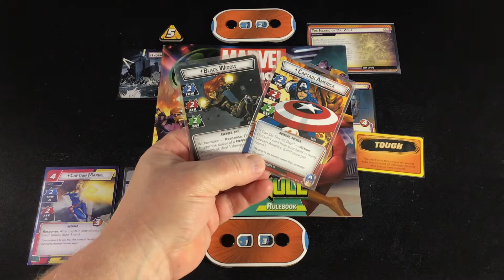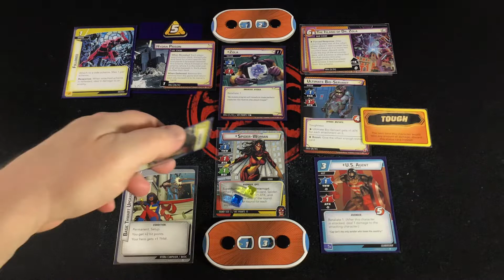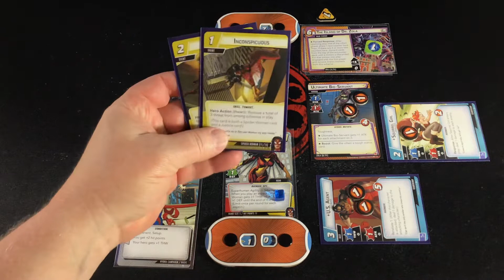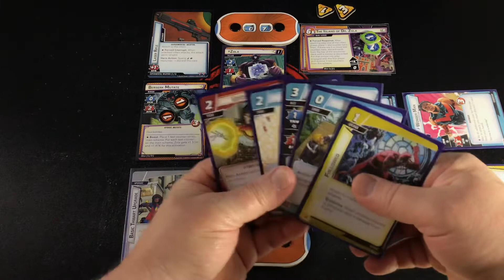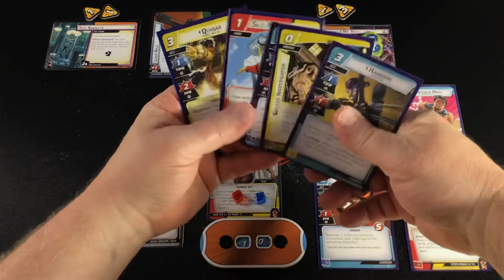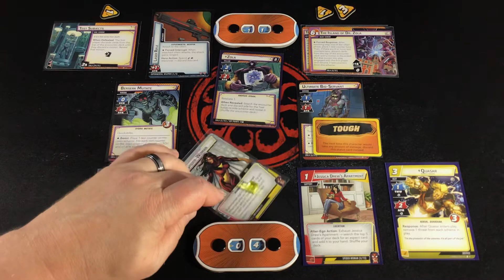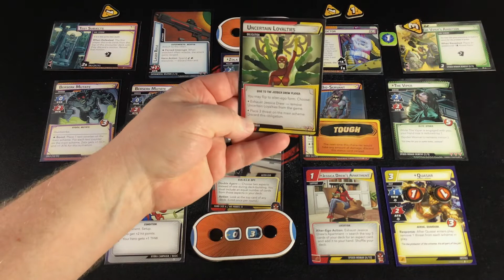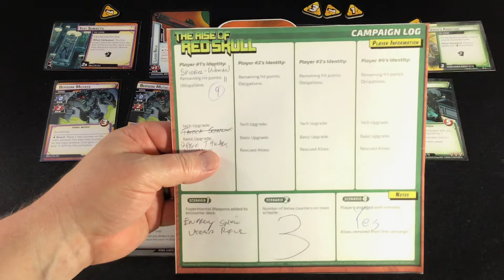Marvel Champions. The Rise of Red Skull (Game 4.5)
2nd attempt against Zola in the Rise of Red Skull campaign.